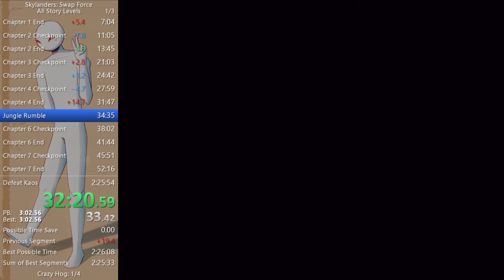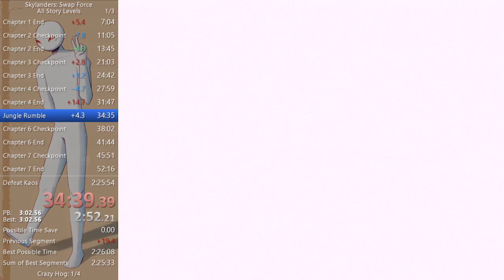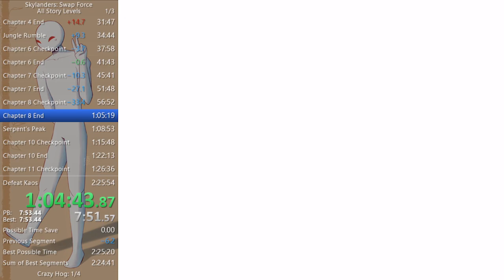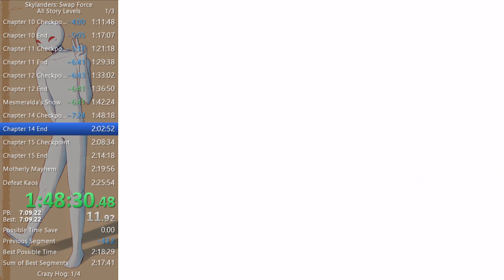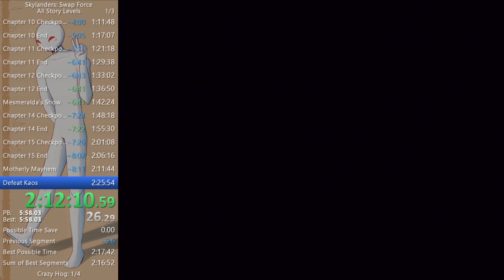Skylanders: Swap Force All Story Levels in 2:21:45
I'm so cute!